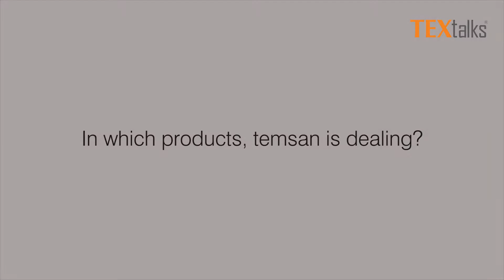An Interview with Cem Erdogrul